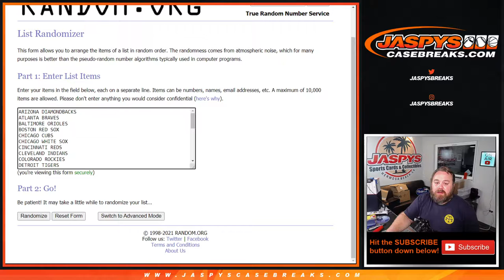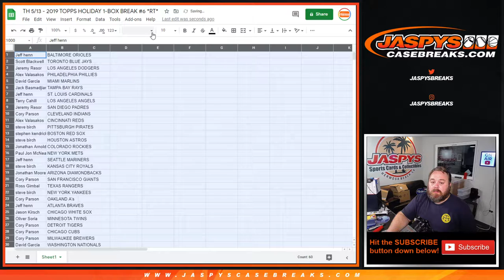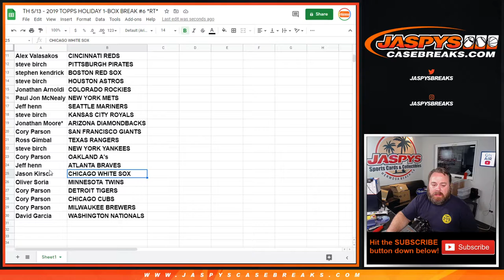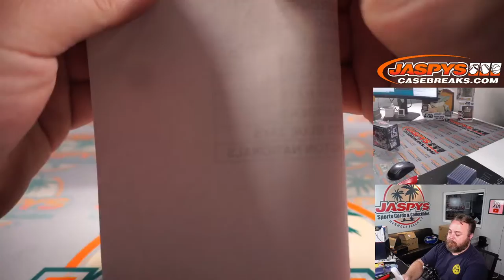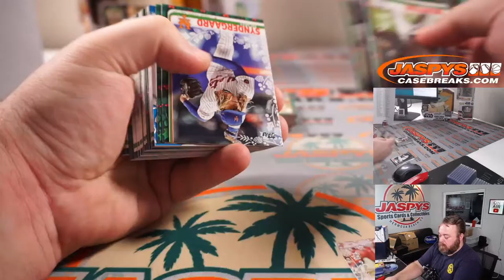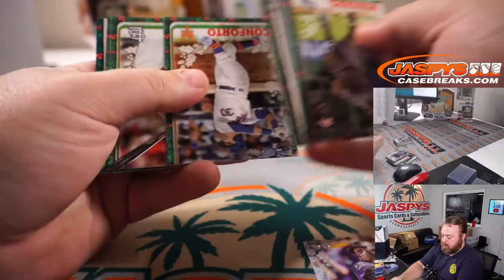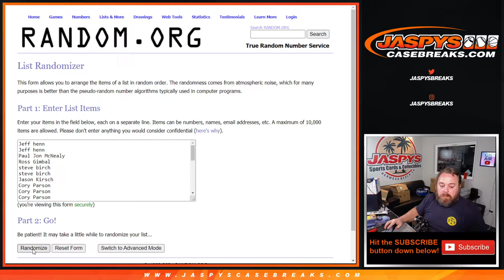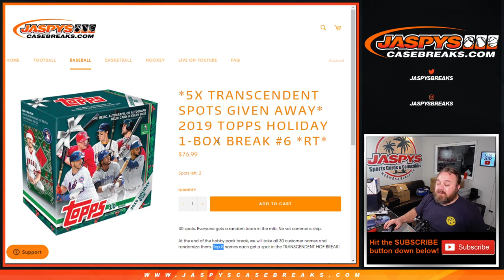TH 5/13 - 2019 TOPPS HOLIDAY 1-BOX BREAK #6 *RT*